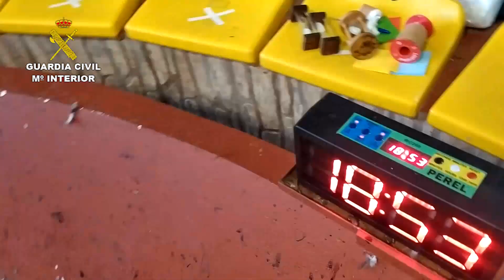Operación reñidero en Córdoba